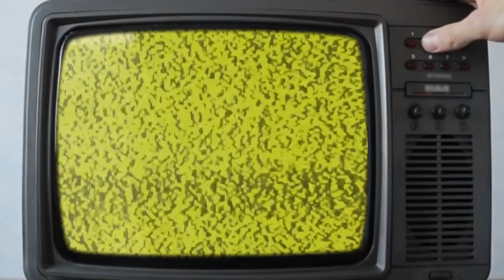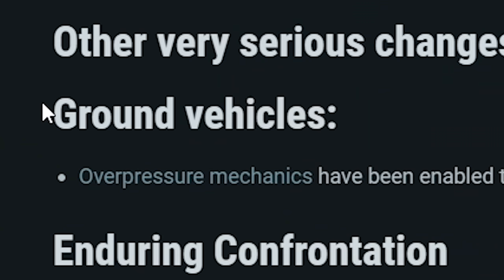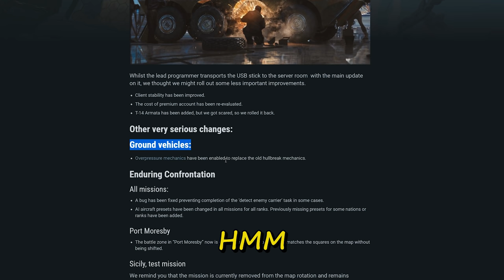3 Ninjas (War Thunder)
We're back again with war thunder, playing with the new Japanese TD Ji-Ro, together with the Chi Ha Short Gun  , and the mighty  Ho-Ro. Also I've done some pressure damage tests ;)

Background:  Lucid Serpent Dreams - Ruzer
                        British Grenadiers - John Abbot
                        Caravan Trails - Sight of Wonders